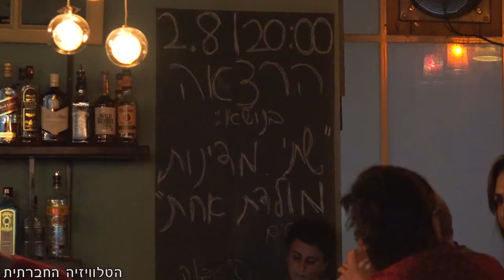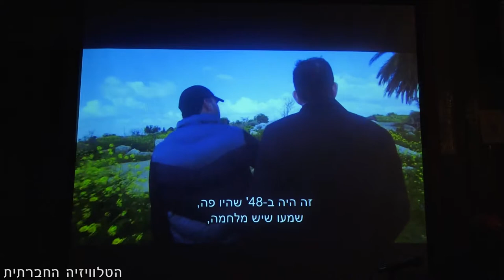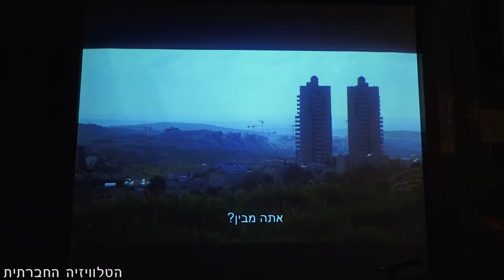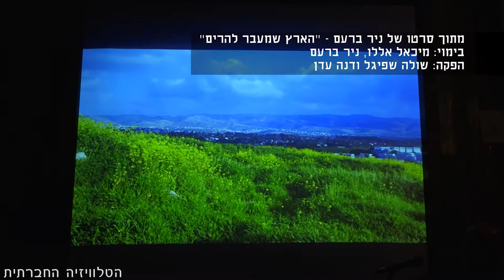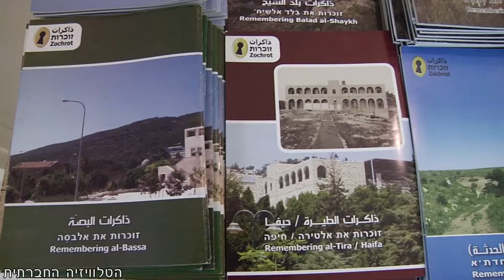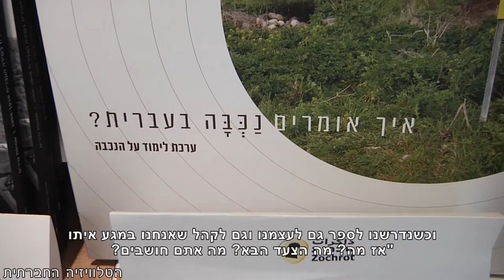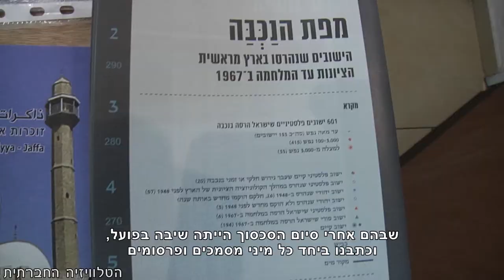מגזין 26 - אוגוסט 2017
מגזין המשודר בחודש אוגוסט בטלוויזיה בערוץ 98. דיון על השיח הפוליטי סביב 1948 - עצמאות מול נכבה; ראיונות בנושא זכות השיבה.